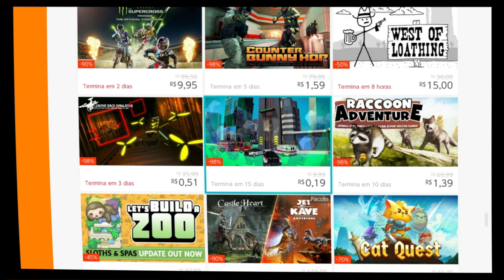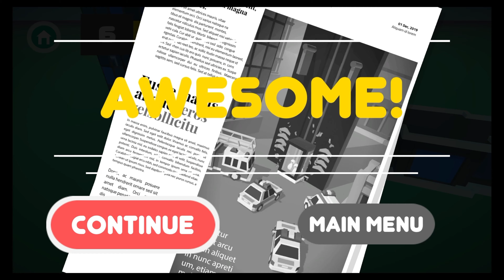Elevador que Cai? | Falling Elevator | Baratinho da Semana | Gameplay Nintendo Switch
Ainda não é inscrito?! ✅🆗 É rapido, de graça e nos ajuda de mais! 😉

Mais um vídeo do nosso quadro Baratinho da Semana! E hoje galera iremos conhecer o jogo do elevador que cai, ou do elevador em queda? kkkkkkk De qualquer forma, nós iremos andar de elevador hoje! Falling Elevator é o game que iremos conferir!

Vamos curtir essa experiência de abrir a sua caixa e verificar seu conteúdo juntos??? Bora!!!

A gameplay deste jogo, foi gravada no Nintendo Switch!

Não se esqueça de deixar aquele like para fortalecer! 💪🏻